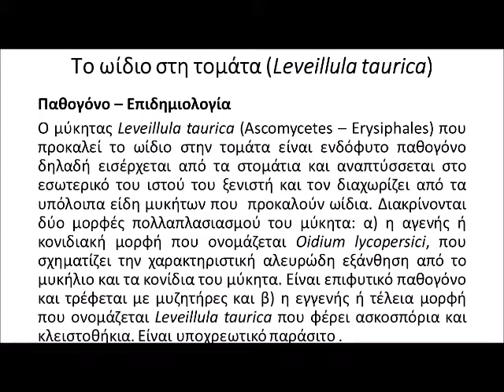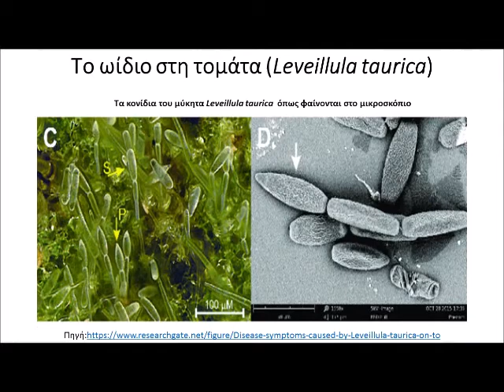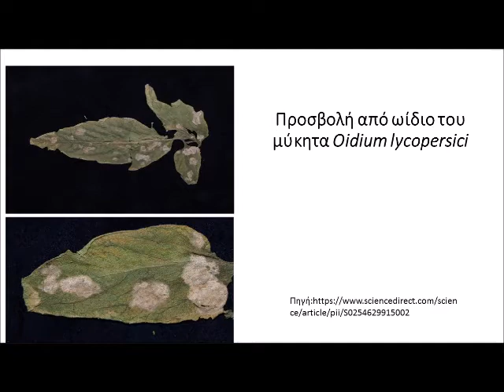Ασθένειες των φυτών το ωίδιο στη τομάτα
Βασικές γνώσεις φυτοπροστασίας